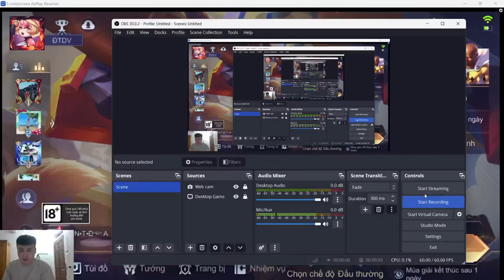TOP JP | sát cánh củng đồng đội